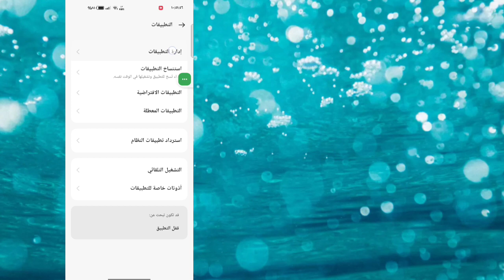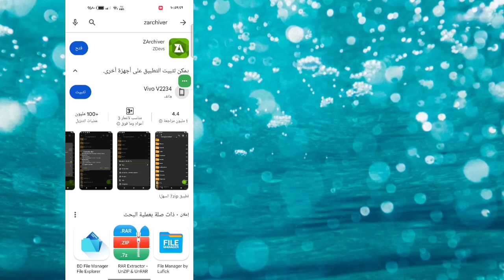حل مشكلة عدم الوصول الى ملفات data,حل مشكلة لا يمكن استخدام هذا المجل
سأوضح لك اليوم كيفية إصلاح مشكلة عدم إمكانية استخدام هذا المجلد في مدير الملفات أو Zarchiver. شاهد هذا الفيديو للتعرف على كيفية إصلاح مشكلة تعذر استخدام هذا المجلد في مدير الملفات أو Zarchiver.

تعرف على كيفية إصلاح مشكلة تعذر استخدام هذا المجلد في مدير الملفات أو Zarchiver.